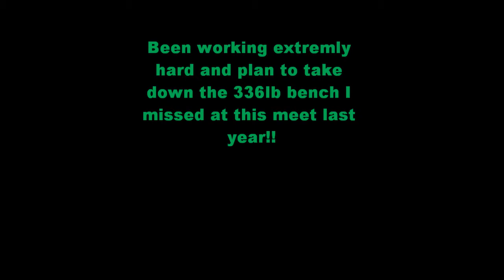ZL's Recent Bench Pressing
My Dynamic and Max Effort upper days from the last two weeks.  I've switched back to benching with my feet tucked under the bench.  These videos are from 9 & 8 weeks out from my next competition.